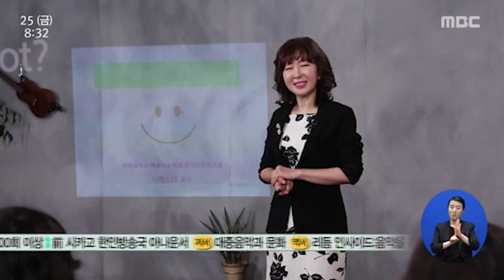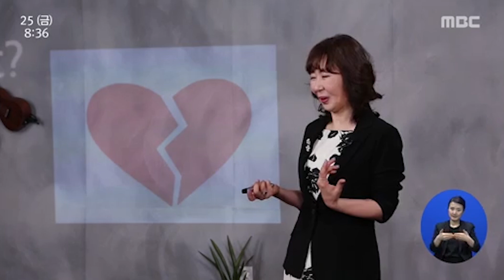[TV특강] 마음의 온도와 예술치료 이에스더 예술치료 전문가, 교수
우리 삶에 꼭 필요한 수업